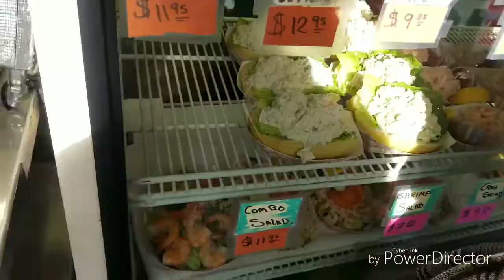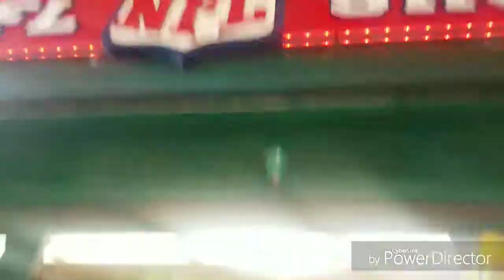San Francisco Part 1/2 (Food Vlog/Adventure)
Went to San Francisco for just a mini adventure also wanted to do something different for the vlogs. I hope you guys like that video!!!